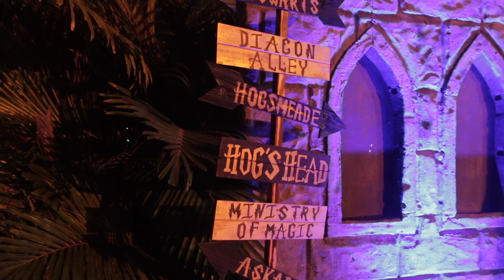BGCBC Golf Cart Decorating Contest + Costume Party w/ DJ Laz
The Boys and Girls Clubs of Broward County Superyacht Rendezvous Golf Cart Decorating Contest + Costume & Dance Party with DJ Laz!